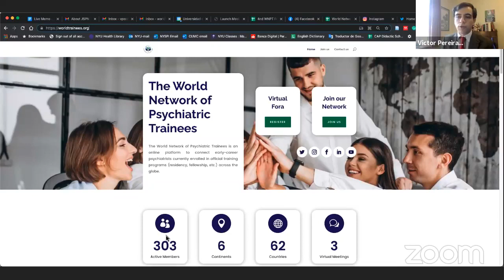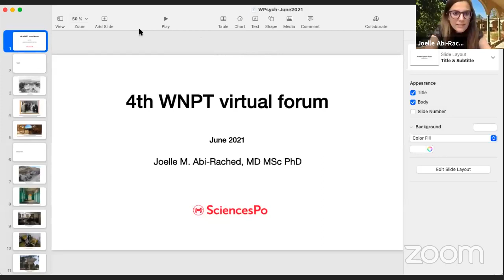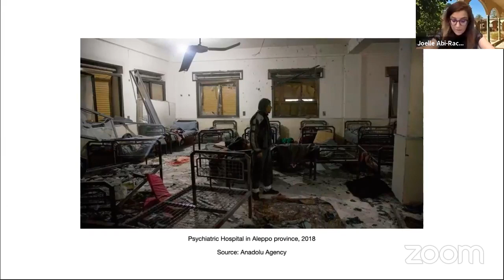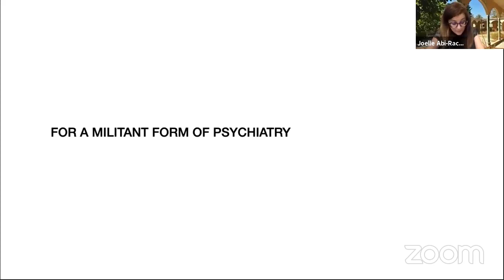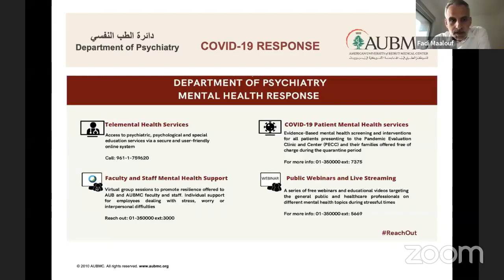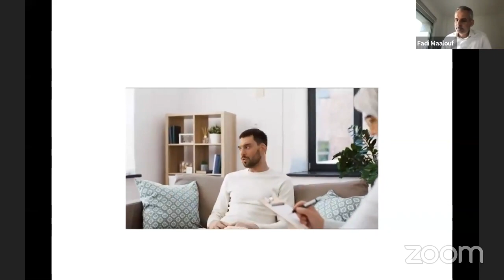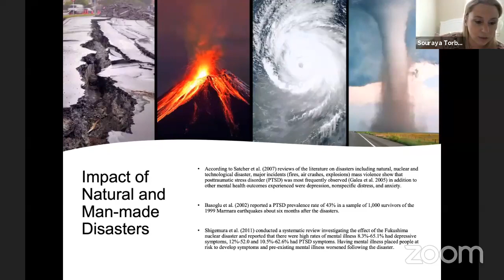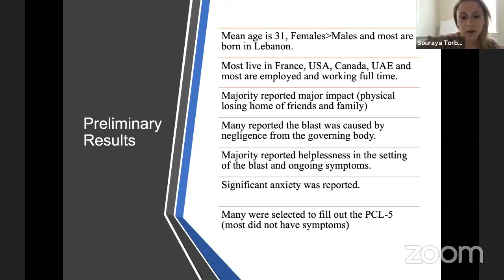4th WNPT Virtual Forum Lebanon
Recording of the 4th Virtual Forum of the World Network of Psychiatric Trainees (WNPT), centered on mental health in Lebanon and linked to a fundraising campaign to support mental health care at the American University of Beirut (please consider donating to the MENTAL HEALTH FUND

The event was chaired by Dr. Victor Pereira-Sanchez, Founder and Executive Director of the WNPT, and by Dr. Sanya Virani, Associate Director. The moderators were Dr. Sarah El Halabi, a member of the WNPT incoming psychiatry resident in New York, and Mohamad Ali Cheaito, an incoming emergency medicine resident in Ohio.

The speakers were Dr. Joelle Abi-Rached, a physician and historian in Paris, Dr. Fadi Maalouf, the chair of the Department of Psychiatry at the American University of Beirut, Dr. Souraya Torbey, a child and adolescent psychiatrist at Johns Hopkins University in Maryland, and Dr. Maya Bizri, a consultation-liaison psychiatrist at the American University of Beirut.

WNPT is a global non-profit by and for psychiatric trainees across the world. More information about the network and about how to join it is available at our